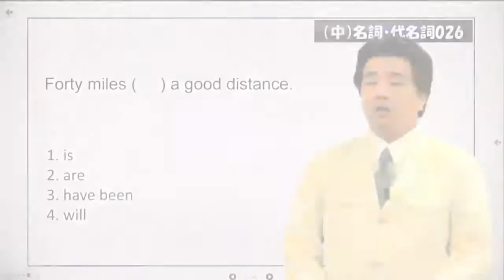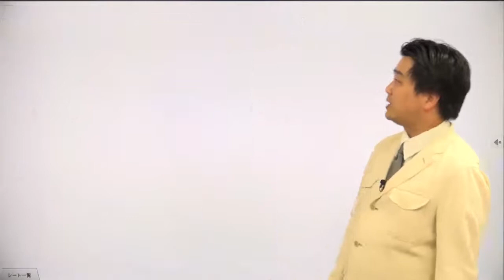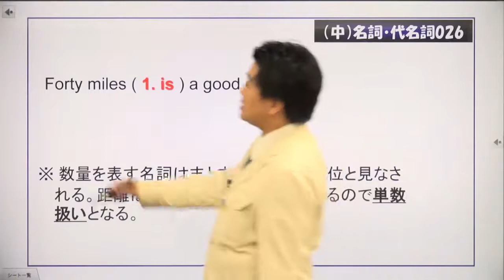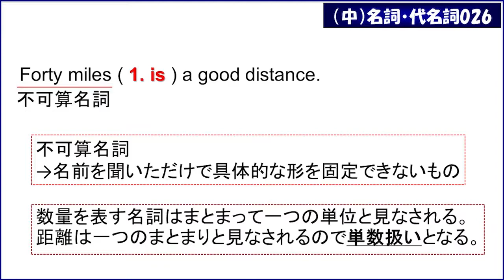マイドリ205_名詞・代名詞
適語選択
Forty miles  (     ) a good distance.
1. is　2. are　3. have been　4. will